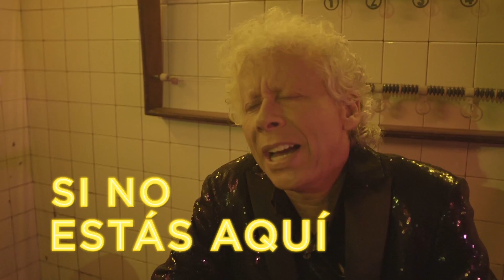Galy Galiano | Maratoneando sin ti | Netflix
Una historia llena de desamor, maratones, capítulos adelantados... y muchas empanadas.